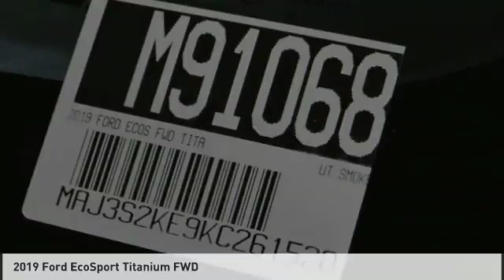2019 Ford EcoSport North Hollywood,Los Angeles,San Fernando Valley,Glendale,Burbank M91068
2019 Ford EcoSport Titanium FWD

5500 Lankershim Blvd.

SUNRISE FORD NORTH HOLLYWOOD, PROUDLY SERVING NORTH HOLLYWOOD, LOS ANGELES, SAN FERNANDO VALLEY, GLENDALE, BURBANK, AND SURROUNDING CALIFORNIA LOCATIONS THIS SMOKE METALLIC 2019 Ford ECOSPORT IS EQUIPPED WITH A 3 Cylinder Engine, AUTOMATIC TRANSMISSION, AND RECEIVES AN ESTIMATED 27 City/29 Hwy MPG. NORTH HOLLYWOOD CALIFORNIA 91601.